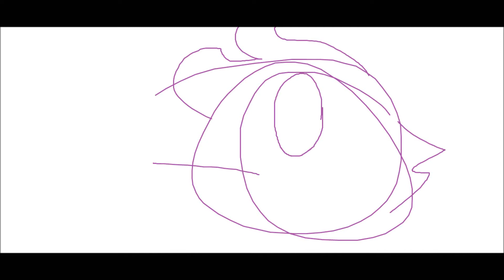LETS DO THE KILLING IN THE MIDDLE OF NOWHERE For Flower Griffon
MmmMmmmMMMm Quality